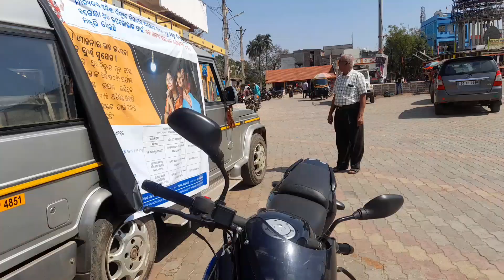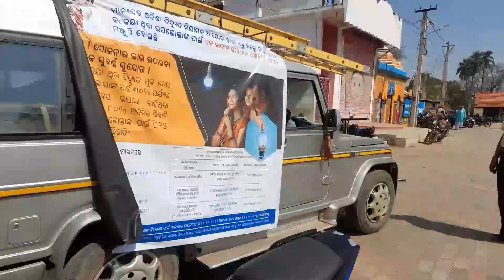ବିଶ୍ଵ ର ବଡ଼ ରଥ /କେନ୍ଦୁଝର /ପୁରୁଣା ବଜାର /ବଳଦେବଜୀଉ ମନ୍ଦିର /@Keonjhar Jhalak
Keonjhar Old Town /@Keonjhar Jhalak